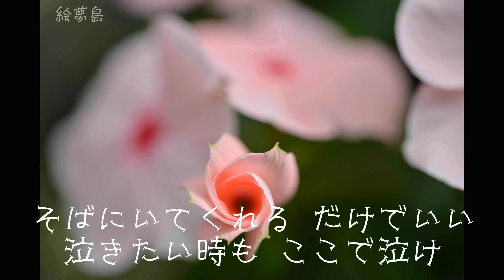「おまえに」(1972) フランク永井 ４Ｋ季節の花々 アルトサックスで サックスシリーズ６４９曲目 島本光弘 絵夢島/PIXTA エムシマ 手打ち歌詞付き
庭で写した花々とコラボしてみました。フランク永井の優しい声が蘇ります。
(本曲は作曲家・吉田正が自らの人生を陰で支え続けた夫人に対する感謝の念を込めて作られた作品であり、吉田夫妻と親交のある岩谷時子が“おしどり夫婦”である同夫妻の仲睦まじさをイメージして作詞した、とも言われている。by wikipedia)
サックスシリーズ６４９曲目になります。サックスと写真で倖わせ紡ぐ「絵夢島/PIXTA」